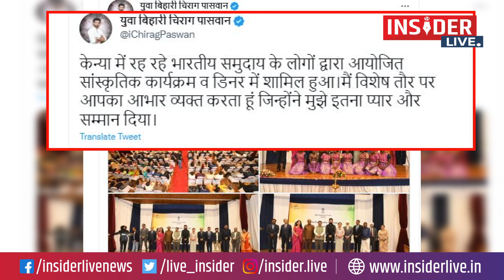विदेशों में भी Chirag Paswan को सुनते हैं लोग